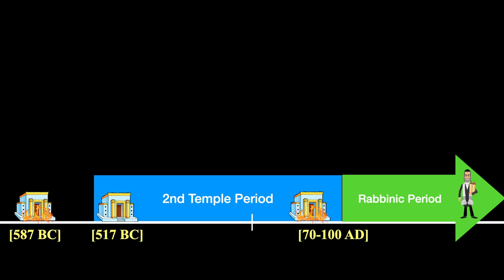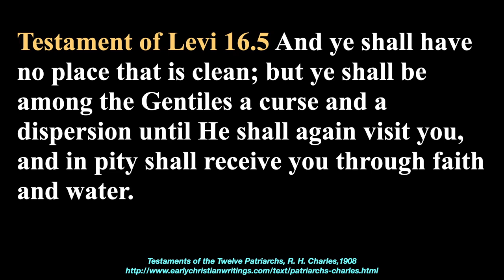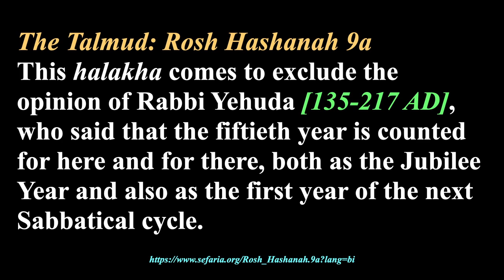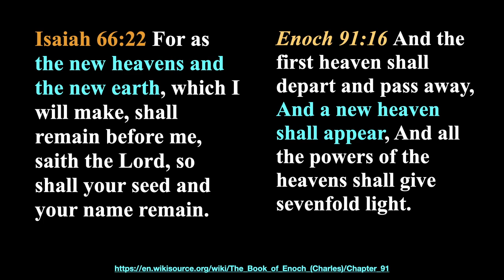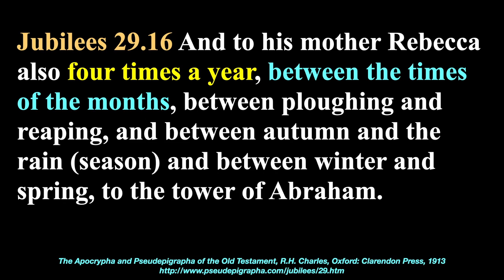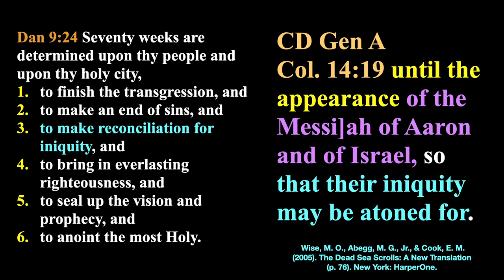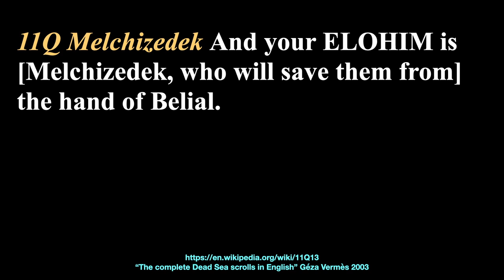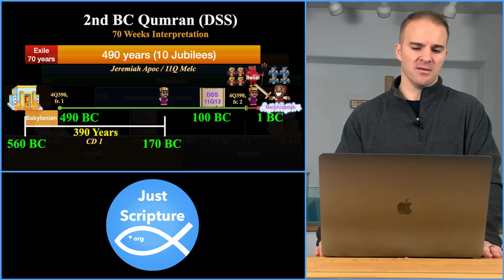How the Qumran community interpreted the 70 Weeks (Daniel Series - Part 33)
In this video, we will cover the Qumran's community interpretation of the 70 Weeks. Various texts from the Dead Sea Scroll collection found at Qumran are used in this video.

2 key questions are answered in this video:
1) Did they see the 70 fulfilled with Antiochus Epiphanes IV or still yet to be fulfilled in the future?
2) Did they interpret the prophecy as Messianic or not?